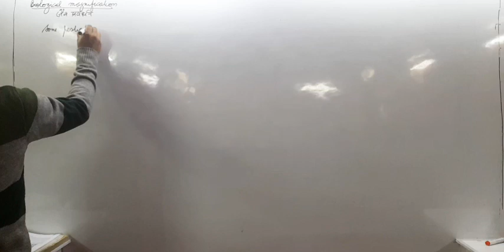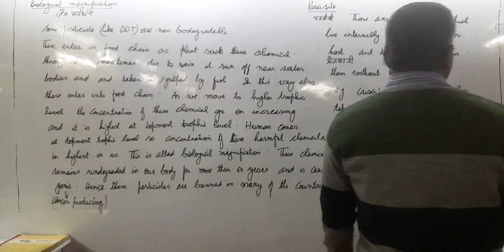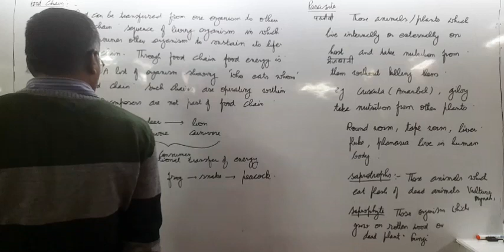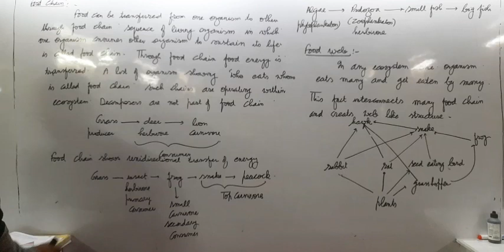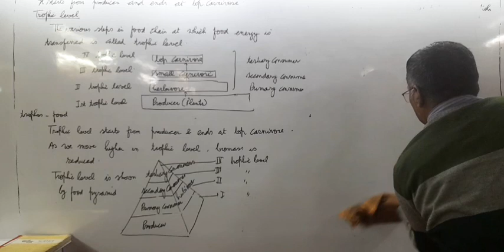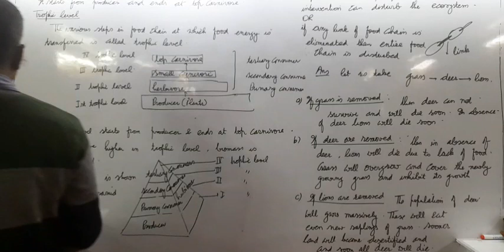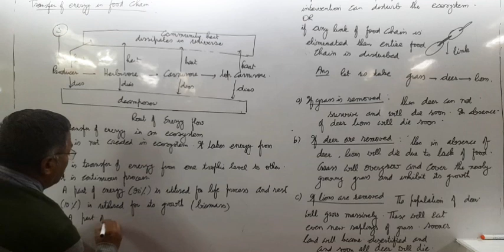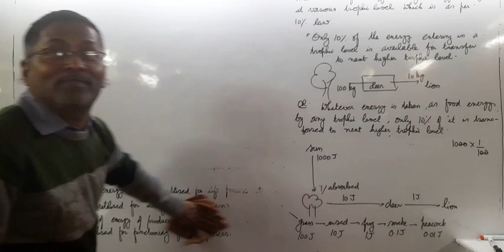our environment 14th December